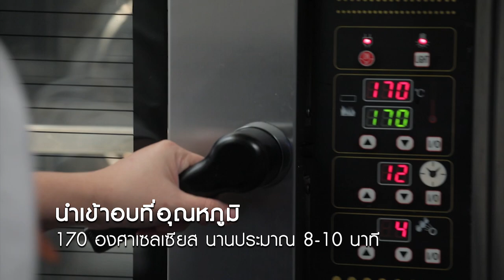รายการ "อดเปรี้ยวกินหวาน" อ.ยิ่งศักดิ์&ครอบครัว ขอเสิร์ฟความอร่อย EP.191 [3/3]